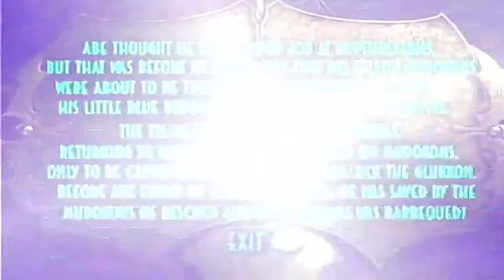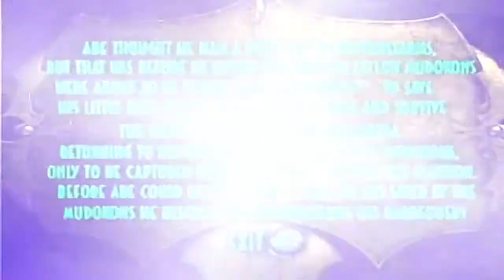Oddworld: Abe's Exoddus DEMO - PS1/PSX - [mClassic] HQ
Demo of classic game Oddworld: Abe's Exoddus released on the PlayStation 1. As featured on the U.S Official PlayStation Magazine Issue 17 (February 1999) Demo CD. Not Emulated. Game footage captured directly from PlayStation game console via game capture card & mClassic accessory.